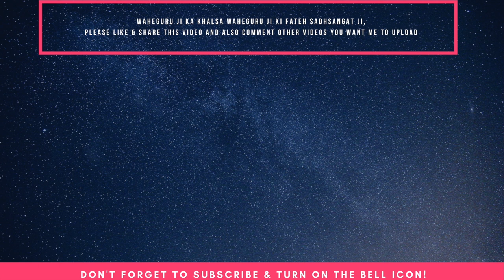ਦਿਲ ਕਰਦਾ ਵਾਰ ਵਾਰ ਸੁਣੀ ਜਾਈਏ ਇਹ ਸ਼ਬਦ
Shabad So Khich Kar Jit Mail Na Lagai (ANG: 199) sung by Bhai Varinder Singh Ji). Comment the shabads that you want me to upload.